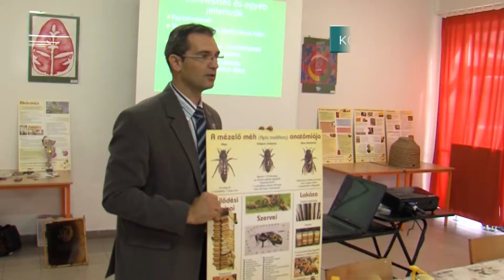Összefogás a méhekért, a mézért - 2019.01.29.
Lezárult a B2B program, amely uniós forrásból finanszírozta a horvát és magyar méhészek kapcsolatának elmélyítését, a mézfogyasztás népszerűsítését. Másfél évig tartottak a közös programok, aminek keretében a két ország méhegészségügyi megállapodást is kötött. Valamint közösen szerveztek programokat a mézfogyasztás népszerűsítésére.

Pannon Televízió